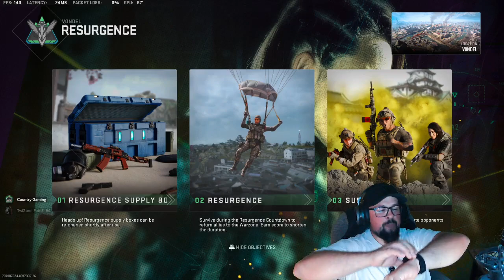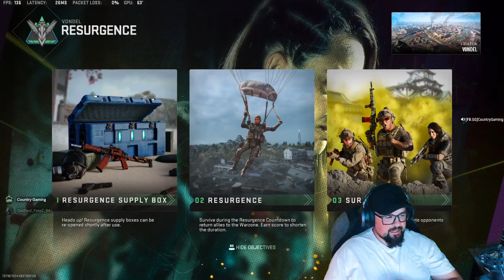Tapping that AZZ Ryzen 9 AMD 7900XT Noctua CPU Cooler 2TB RGB 9 RGB Fans Py... [1346680265914359]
Tapping that AZZ   Ryzen 9 AMD 7900XT Noctua CPU Cooler 2TB RGB 9 RGB Fans Py... [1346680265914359] Part 16